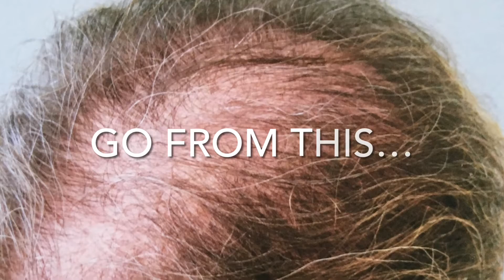Happy Holidays from Charle a Hair Studio!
Leave your hair loss struggles in 2021. This holiday season give yourself the gift of hair. or give us a call at to schedule your free private consultation today.￼ Charle a Hair Studio is San Diego’s top hair replacement specialists and we’ve been working with women to solve all of their hair loss needs for over 35 years￼